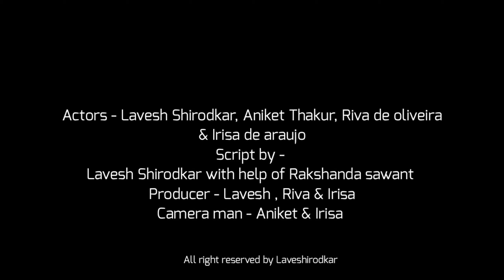Goan Students During Narkasur in Exam (2)| Narkasur in goa | Funny video | Narkasur vs Exam | Lavesh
Actor - laveshirodkar , Aniket , riva & irisa
Directed & Edited by laveshirodkar
Concept by lavesh Shirodkar, Rakshanda Sawant